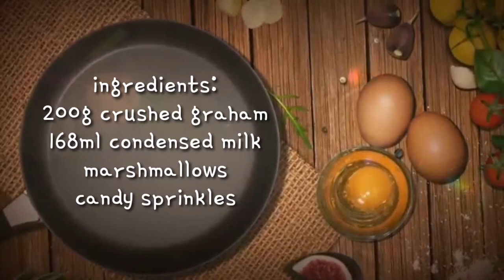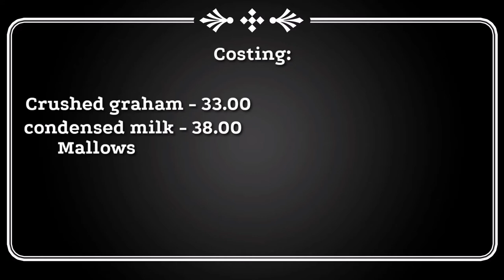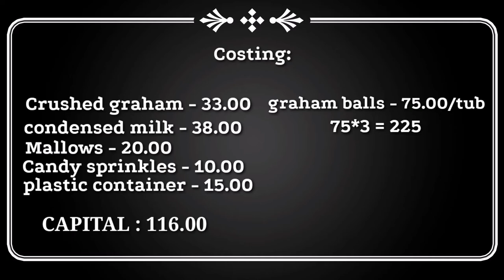GRAHAM BALLS with marshmallows | Graham munchkins | Pang negosyo with Costing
Hi guys!
Graham balls are dessert bites made of crushed graham, and condensed milk; they are shaped into balls and then coated with your preffered toppings. This one is gaining a lot of popularity recently, and it is actually something that your family will enjoy (esp. Kids). You can make this also as your business, if you want extra income.  Try this with your favorite toppings - from powdered milk, cookies and cream, candy sprinkles, chopped nuts and the like.

Ingredients:
200g crushed graham
168ml condensed milk
Marshmallows
Candy sprinkles

Enjoy! Try yours!

"Whatever you do, do it all for the glory of GOD.
-1Cor. 10:31